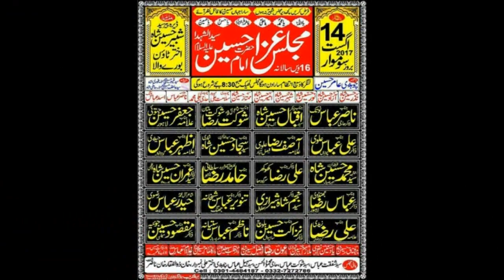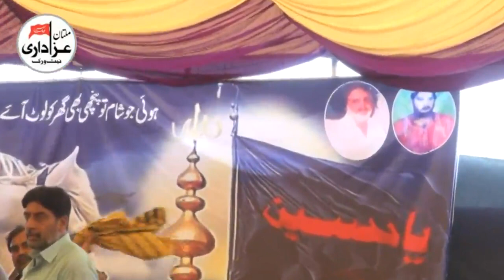Zakir Nazakat Hussain Baloch | Majlis e Aza 14 Aug 2017 | Dera Peer Syed Shabeer Hussain Shah